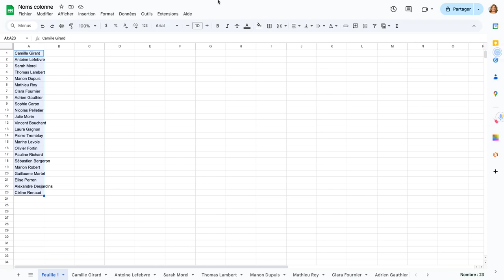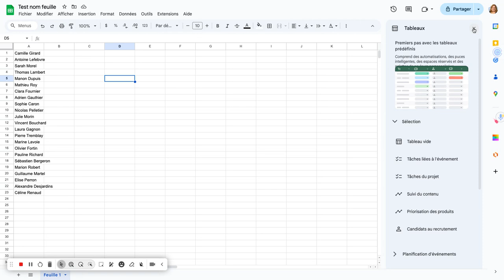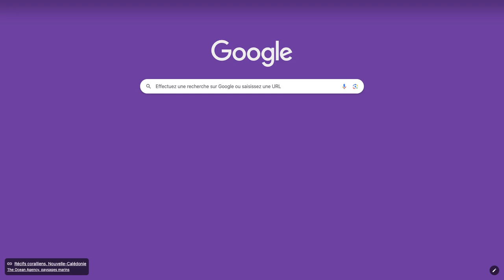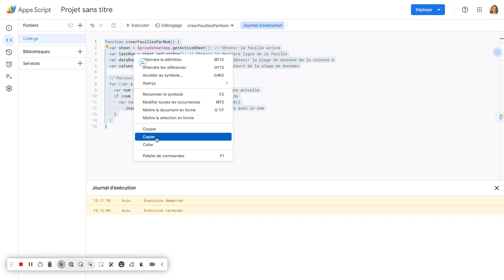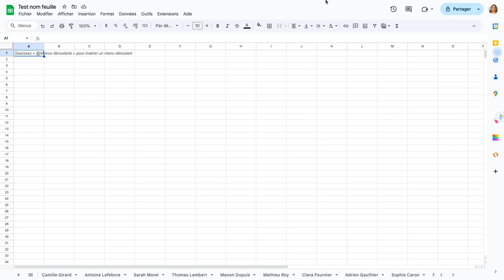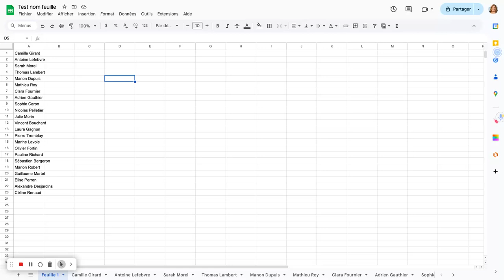Comment générer des feuilles dans Google Sheets avec l'Apps Script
À l'aide de Gemini, je vous montre comment générer une feuille par élèves dans Googles Sheets en utilisant l'Apps Script.
Voici le lien de mon document Google Sheets Il faut ouvrir le document-Extensions-Apps Scipt pour aller le copier.